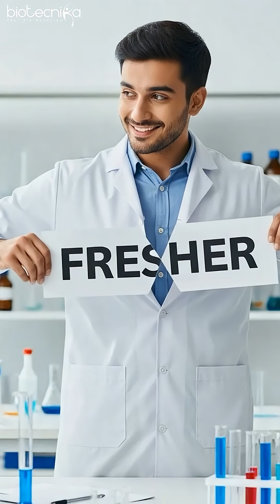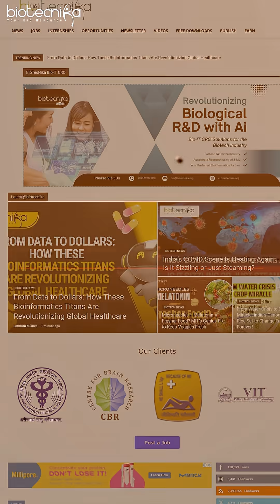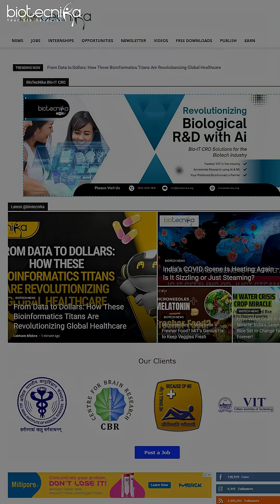✔️Remove Freshers Tag With These Tips + Check out Biotech Internship + Jobs Posted in 24 Hours!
🚫 Still Carrying the "Fresher" Tag? It's Time to Drop It – Here's How!
Tired of being overlooked because you're labeled as a fresher? Discover expert-backed strategies to present your skills with confidence, even without years of experience!

🎯 In this video, you'll learn:
✅ How to showcase your internship, project & lab work effectively
✅ Resume hacks that remove the “fresher” impression
✅ What recruiters actually want to see from biotech candidates
✅ Common mistakes biotech graduates make—and how to avoid them
✅ How to start applying smartly to internships and biotech jobs

🧬 Whether you're from Biotech, Life Sciences, Microbiology, Biochemistry, or Pharma—this is your action plan to stand out.

Let’s turn that “fresher” tag into “hired professional”!